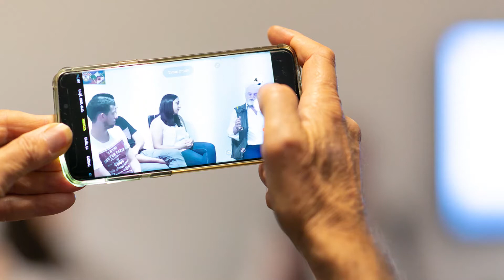09 עמרי בארי - לאן נוביל את הזיכרון?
עמרי בארי - מנכ"ל "זיכרון בסלון" מספר על הפרויקט.

מתוך הכנס המקוון של עמותת דורות ההמשך ביום השואה הבין-לאומי 27.1.21:
לאן נוביל את הזיכרון? - המדיה החברתית והדיגיטלית במאבק על זיכרון השואה.

הקלטה ועריכה: ליאו תנא